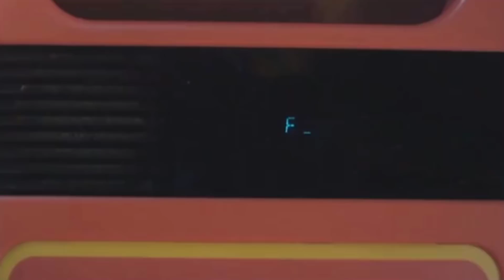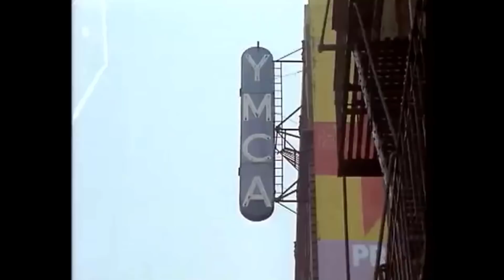DISGUSTING MEME COMPILATION #2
Xbox: Dartix
Nintendo Switch Friend Code: 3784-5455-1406